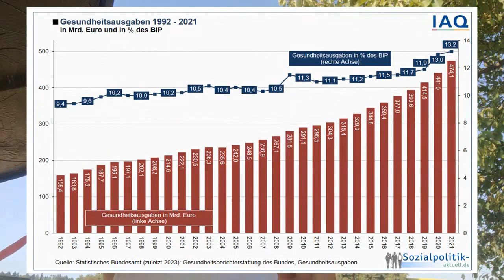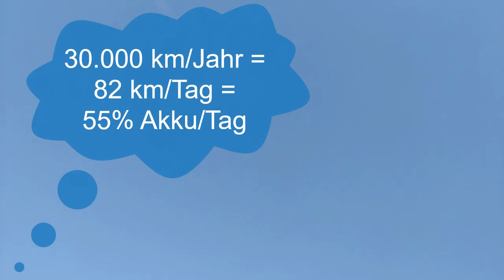6/40 Likes: Alle Autofahrer sind Mörder, schlimmer noch als die Nazis !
und - "Welt retten geht NUR mit Freude :-)"
Sorry hatte vergessen dass ich Kommentare bei deutschen Beiträgen grundsätzlich deaktiviere.